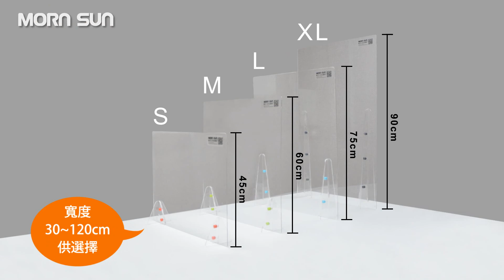【晨陽組裝開箱】摩登超透壓克力防疫護盾 角座安裝教學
MORNSUN 晨陽 壓克力防疫隔板 會議隔板 餐廳隔板 櫃台隔板

*四種標準高度: 45cm、60cm、75cm、90cm
*高度45、60cm適用於辦公室或會議室
*高度75、90公分適用站著說話場所，如餐廳或飯店接待櫃檯
*高45x寬60cm / 高60x寬60cm / 高75x寬60cm / 高90x寬60cm

*高透光，超清晰，阻隔飛沫噴濺效果佳
*組裝方式不需工具簡單易懂好上手
*辦公室、餐廳、飯店、會議室皆適合
*繽紛的螺絲色彩  粉/藍/綠/灰  裝飾桌面
*高透光壓克力，不影響辦公時雙方交談
*阻隔鄰近飛沫噴散，降低受感染風險

採購建議:
🔺寬度挑選
      依據桌面寬度內縮5至10公分，使用較適當

🔺高度挑選
     量測坐下時眼睛到桌面高度的距離，再挑選合適的隔板高度